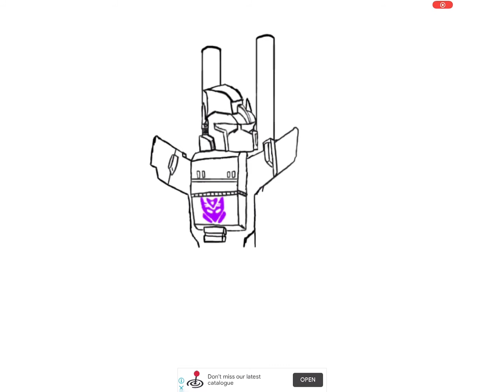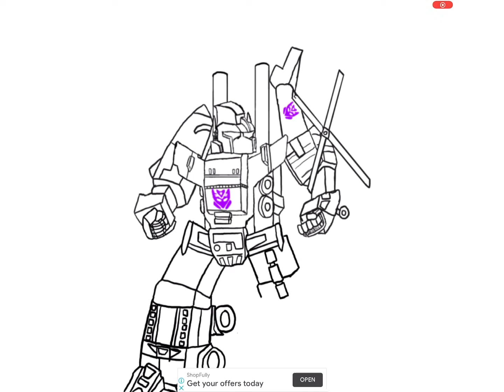My Superion and Bruticus drawing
This took me quite a bit of time to make, it’s about 5 hours of work put into it.